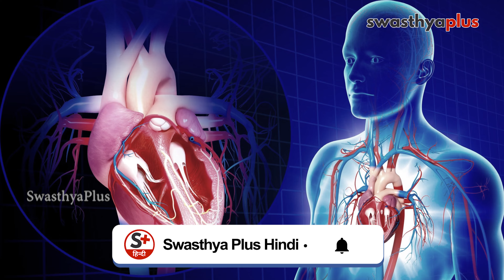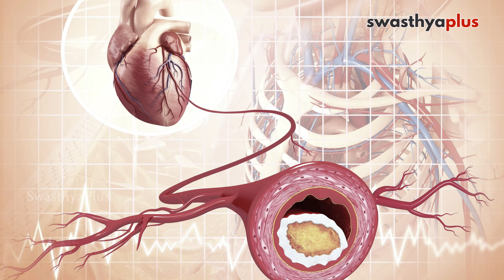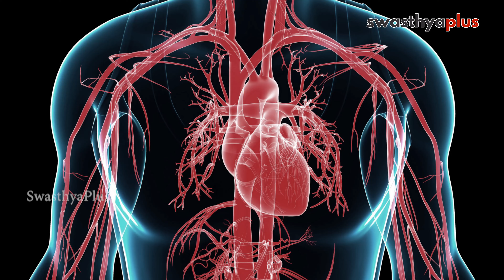दिल के मरीज़ों में कोविड 19 का जोख़िम | Dr Praveen Kumar Sharma on COVID Care for heart patients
दिल से जुड़ी हुई कोई भी बीमारी अपने आप में घातक होती है। ऐसे में हार्ट के मरीज़ों में कोविड 19 का ख़तरा दूसरे लोगों के मुक़ाबले और भी ज्यादा बढ़ जाता है। ह्द्य से जुड़े रोग होने पर दिल की पंप करने की क्षमता कम हो जाती है और इसलिए फेफड़ों पर भी इसका असर पड़ता है। दिल के मरीज़ों को कोविड 19 से बचाव के लिए किस तरह रखना चाहिए अपना ख़्याल बता रहे हैं डॉक्टर प्रवीन कुमार शर्मा, कार्डियोलॉजिस्ट।

ह्रद्य रोगियों में कोविड 19 का जोख़िम (0:00)
दिल के मरीज़ों में कोरोना के लक्षण (1:46)
संक्रमित होने पर क्या करें दिल के मरीज़? (5:47)
संक्रमित होने पर ह्रद्य रोगियों का इलाज (8:06)

यदि आप इस वीडियो पर आधारित लेख को पढ़ना चाहते हैं, क्लिक करें

Any heart disease is fatal in itself. In such a situation, the risk of Covid 19 in the heart patients increases more than the others. The heart's ability to pump decreases when there is a disease associated with heart and hence, it also affects the lungs. How should heart patients be protected from Covid 19? Let's find out what Dr Praveen Kumar Sharma, Cardiologist, has to say.

Risk of Covid 19 in Heart Patients (0:00)
Symptoms of Corona in heart patients (1:46)
What should heart patient do when infected? (5:47)
Treatment of cardiac patients when infected (8:06)